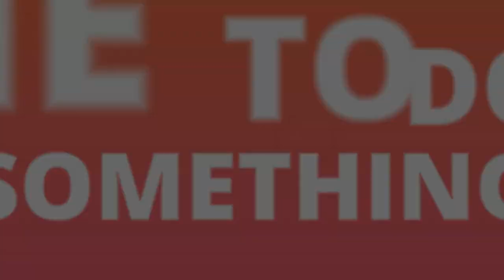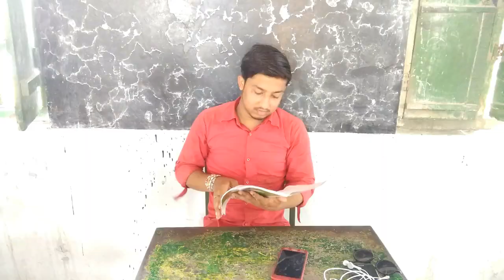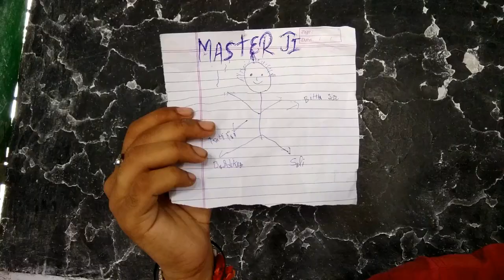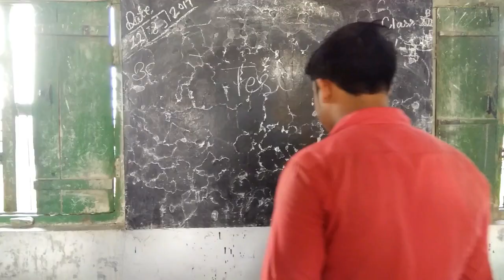Every Student Life | Desi Boys vs Desi Master ji | Epic Cheating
Abnormal Cheating In Class! Remembering Childhood Day. Epic Cheating I ha've Ever Seen|
Must Watch

Character Of Video - Gaurav Sharma , Aman Jain , David Gupta , Ribhav Saluja , Kush Sharma , Krishna Varshney , Mithun
And Newly Join Sagar Sharma

Special Thanks To Mr. Navansh Roy / Bhaiya
For
Directed , Edited And Story